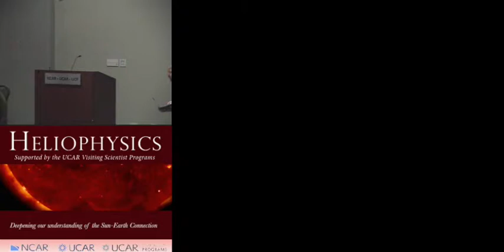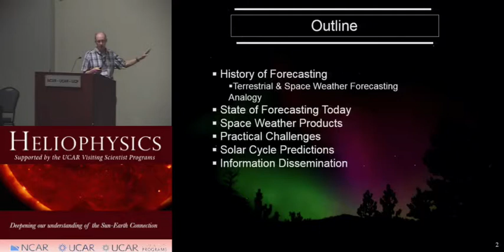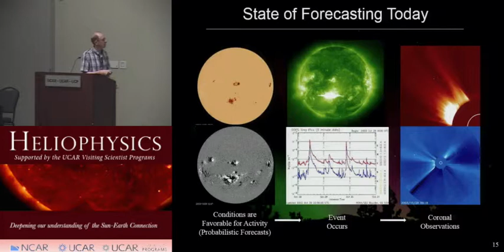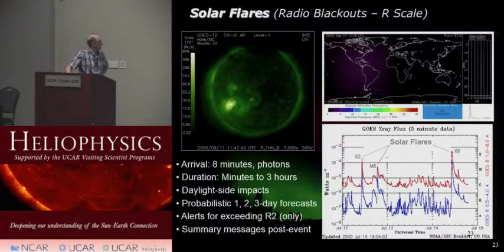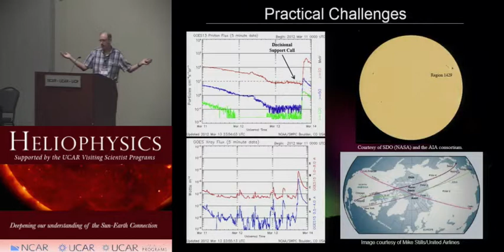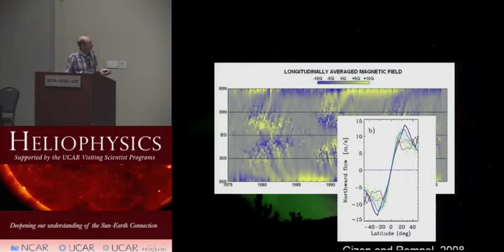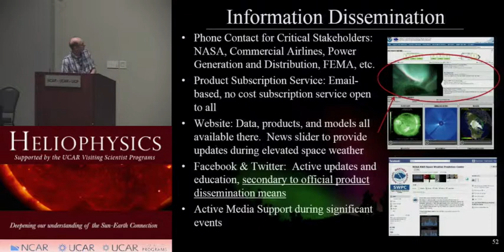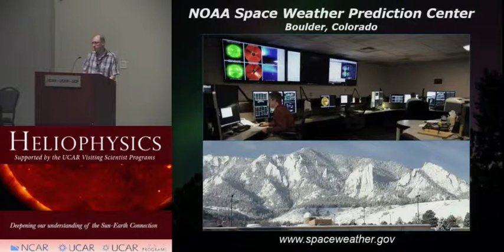Forecasting Space Weather Events | Doug Biesecker